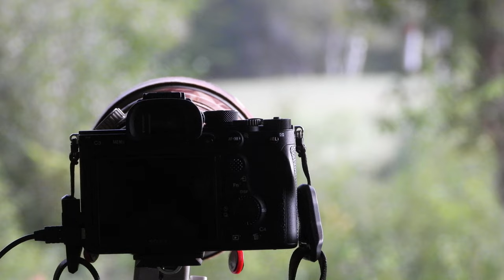Au coeur du brame du Cerf Chambord (1) Version longue Septembre 2021